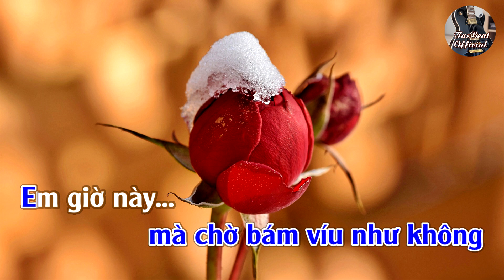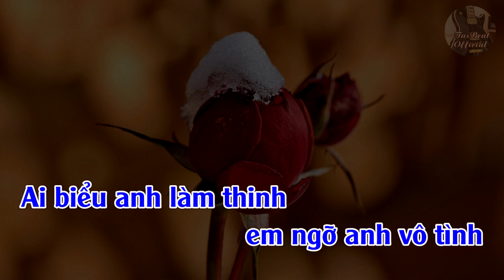Karaoke Ai Biểu Anh Làm Thinh Tone Nam | TAS BEAT